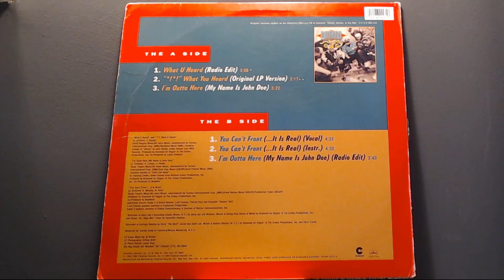Diamond D Lord Finesse Sadat X - You Can't Front - 1993 Chemistry - DITC Weekend on TheDailyBeatDrop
DITC Weekend on TheDBD. We'll be posting some classics from Big L, Lord Finesse, Diamond D, Show and A, GD, OC, and Fat Joe, over the weekend - let us know what you would like uploaded to the channel!